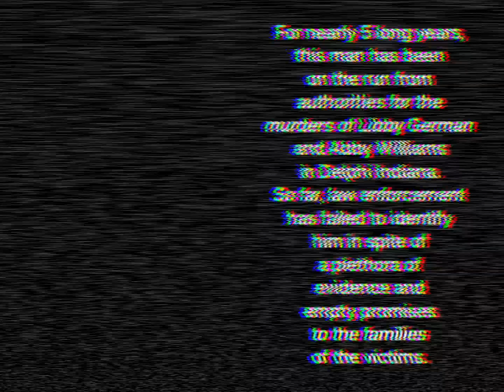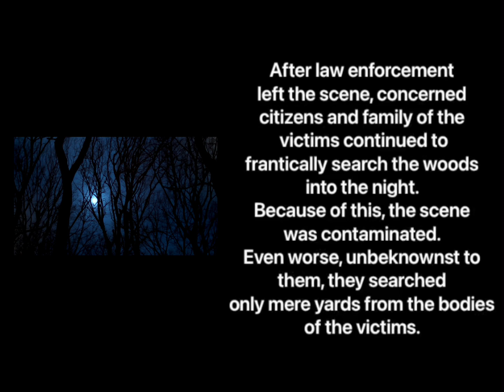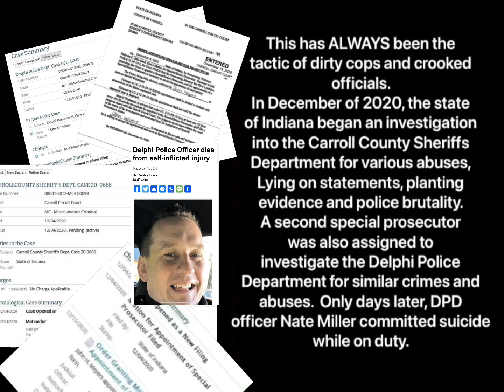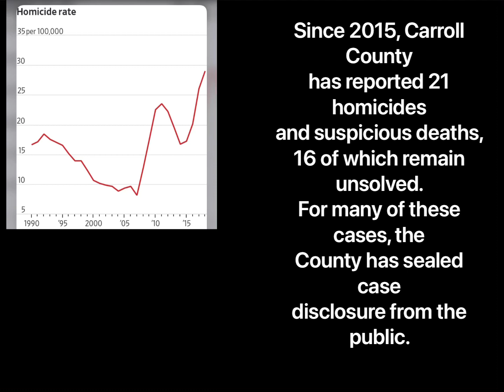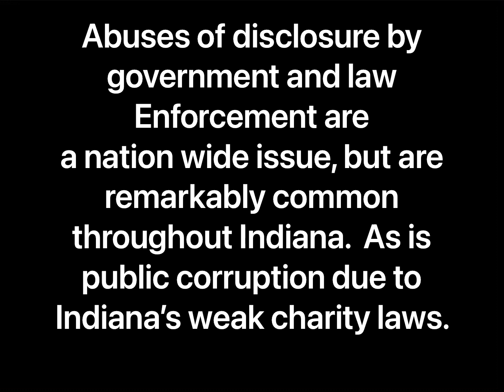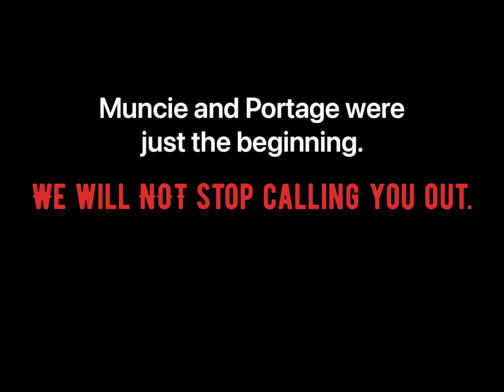The Delphi Murders - The main reason why this and other cases are unsolved in Carroll County.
Carroll County Indiana has been involved in several controversies including shady dealings in land agreements, cash donations, state grants going seemingly ‘missing’, questionable appointed officials, property tax frauds and ‘historic society’ dealings that never end up seeing the promised renovation….all of which are loosely connected with the homicides that are all of which unsolved.
All we are asking the state for is a transparent accountability audit of these and other potential public corruption crimes.
It’s time for Carroll County to be finally investigated for these potential crimes.
Both the County sheriffs department and local PD in Delphi are currently under criminal investigation for abuses of power, planting evidence, brutality and drug trafficking accusations.  We believe that this may have resulted in the on duty suicide of DPD officer Nate Miller only days later.

It’s time that the swamp be drained.  We have several Murderers going unpunished there for crimes that may have been prevented had the officials there placed focus on justice over money.

We have started a petition to demand that the State Governors office and the Attorney General take this seriously to provide these small rural communities with hope after so many years of distrust and government political corruption in the community.

Please sign it and don’t forget to subscribe to Crime Dive Investigates for updates while we attempt to force disclosure from the authorities for some of the victims families in these terrible unsolved cases.